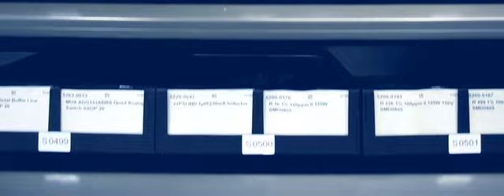Hanel Rotomat - Clean Environment Applications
Small components that have a need for controlled and clean environments can easily be accomplished with the use of Hanel vertical carousel systems.